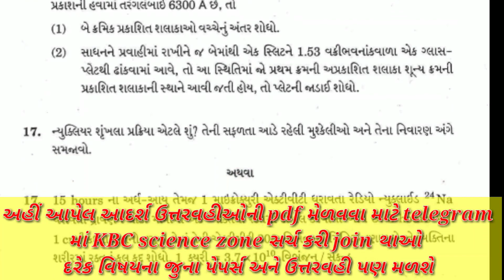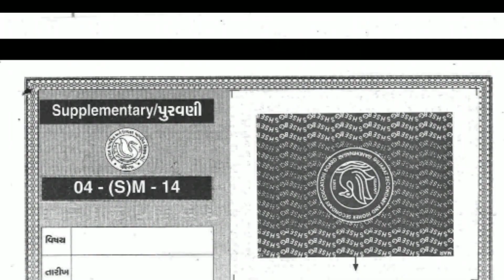Ideal Answer sheets of Topper students of Gujarat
ધોરણ 12 સાયન્સ માટે બધા જ વિષયની આદર્શ જવાબવહી (ઉત્તરવહી) કે જે બોર્ડ ના ટોપર વિદ્યાર્થીઓ દ્વારા લખાયેલ છે .
જેથી વિદ્યાર્થીઓ ને idea આવે કે કેવીરીતે પેપર લખવું. તે મેળવવા માટે નીચે ની લિંકમાં join થાઓ ત્યાં બધુજ મટીરીયલ મળશે.